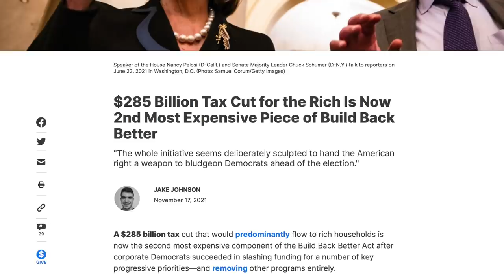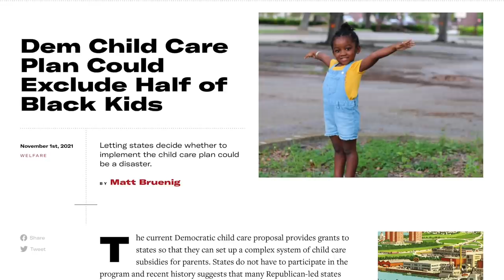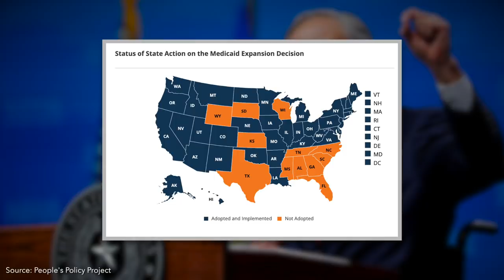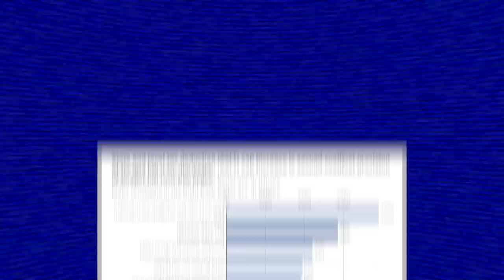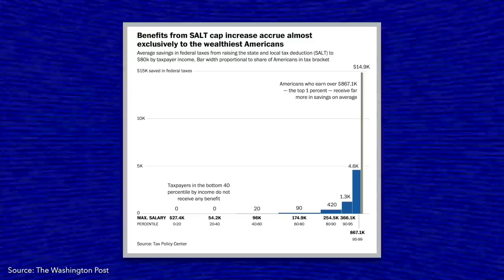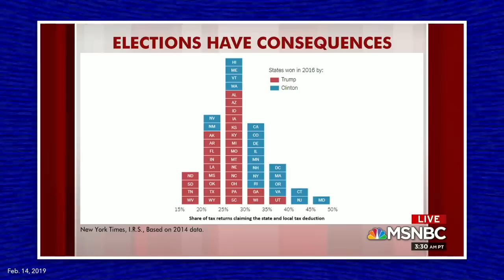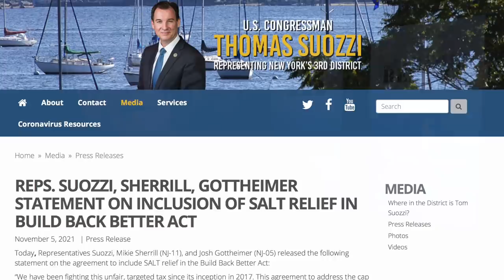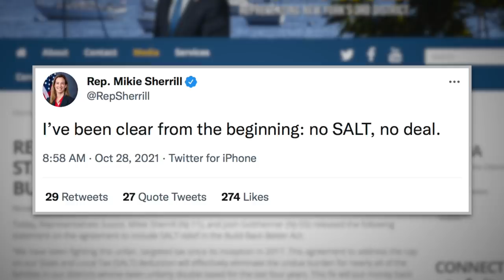Biden’s ‘Build Back Better’ Keeps Getting WORSE